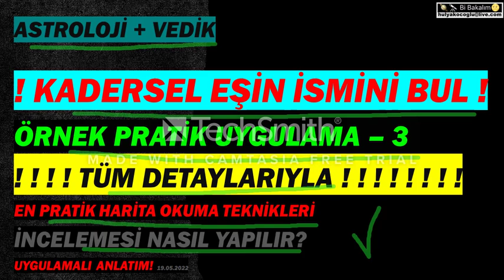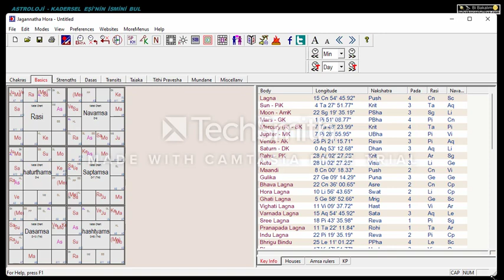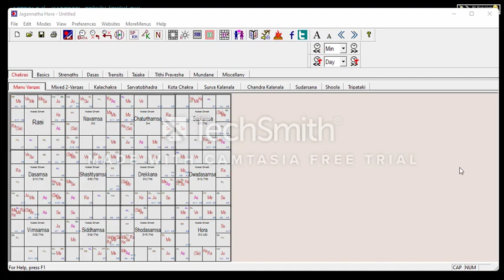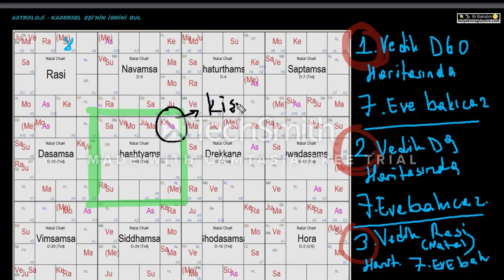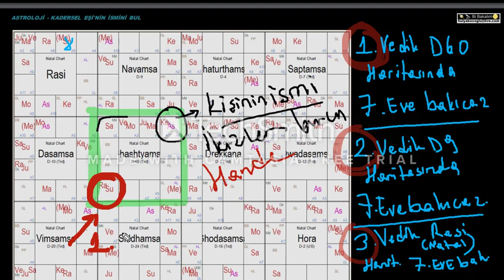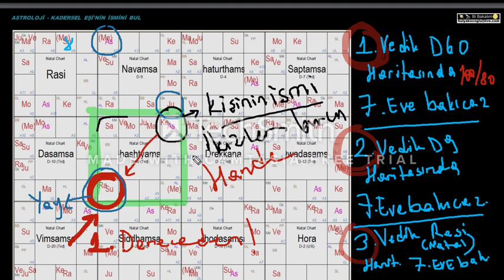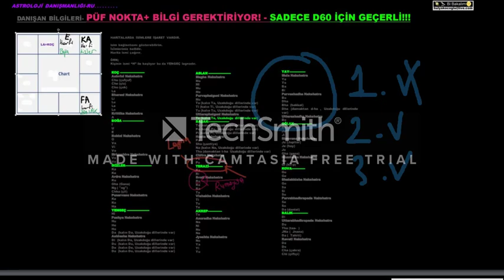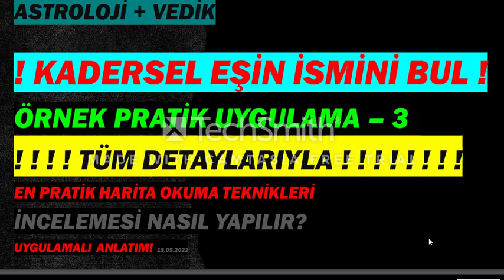ASTROLOJİ! - KADERSEL EŞİN İSMİNİ BUL! - NASIL BULUNUR? - VEDİK ASTROLOJİ! - PRATİK UYGULAMA 3!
ASTROLOJİ! - KADERSEL EŞİN İSMİNİ BUL! - NASIL BULUNUR? - VEDİK ASTROLOJİ! - PRATİK UYGULAMA 3! - ÖRNEK PRATİK UYGULAMA - 3 - TÜM DETAYLARIYLA!
ASTROLOJİ! - KADERSEL KARŞILAŞMALAR - KADERİNİZDEKİ KİŞİNİN - GELİŞ ZAMANI TESPİTİ - NASIL YAPILIR? - NASIL BULUNUR?
EVLİLİK GÖSTERGELERİ! - Evlilik Göstergeleri - evlilik göstergeleri!
ASTROLOJİ! - NAVAMSA - EVLİLİK ZAMANI - EVLİLİK GÜNÜ -NASIL BULUNUR? -VEDİKASTROLOJİ
ASTROLOJİ! - ÖLÜM GÖSTERGELERİ - NASIL BULUNUR?
ÖLÜM GÖSTERGELERİ
ASTROLOJİ ÇOCUK GÖSTERGELERİ - NE ZAMAN? - NASIL?
ÇOCUK GÖSTERGELERİ
NE ZAMAN ÇOCUĞUNUZ OLACAK?
DOĞUM VAKTİ NASIL BULUNUR?
NE ZAMAN ÇOCUĞUM OLACAK?
UYGULAMALI ANLATIM!

13:00!
13:30!
14:00!
14:30!
15:00!
15:30!
16:00!
16:30!
17:00!
17:30!
18:00!
18:30!
19:00!
19:30!
20:00!
20:30!
21:00!
21:30!
22:00!
22:30!
23:00!
23:30!
00:00!
00:30!
01:00!
01:30!
02:00!
02:30!
03:00!
03:30!
04:00!
04:30!
05:00!
05:30!
06:00!
06:30!
07:00!
07:30!
08:00!
08:30!
09:00!
09:30!
10:00!
10:30!
11:00!
11:30!
12:00!
12:30!

DANIŞMANLIK BAŞVURULARI için mail atınız.